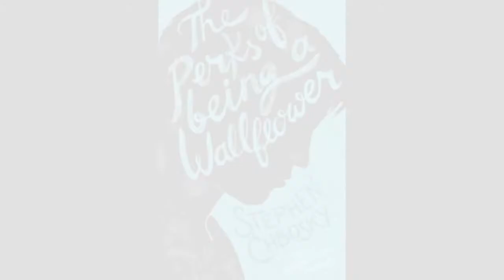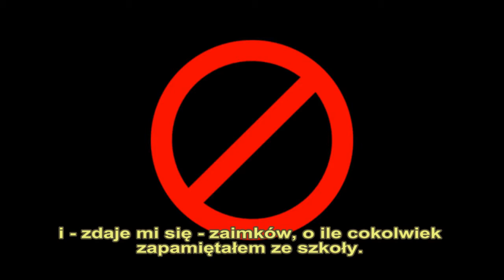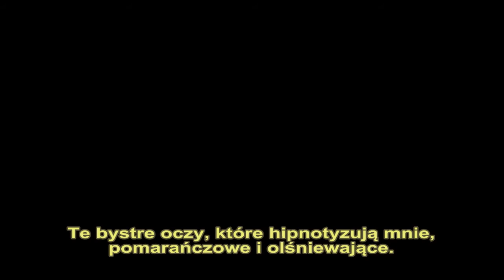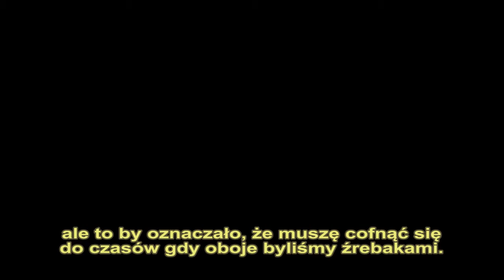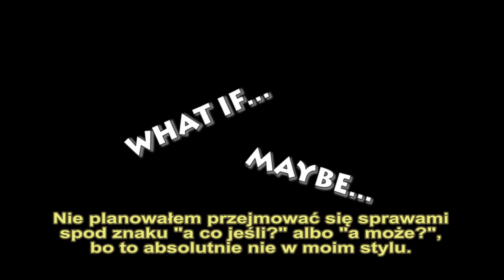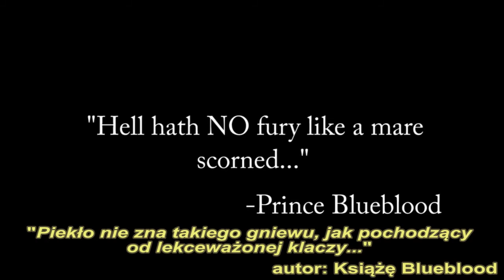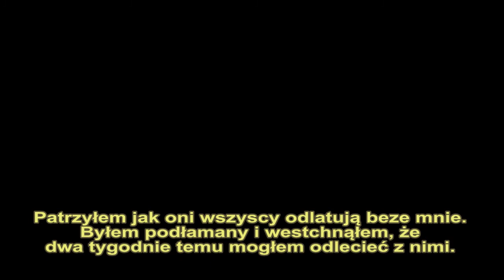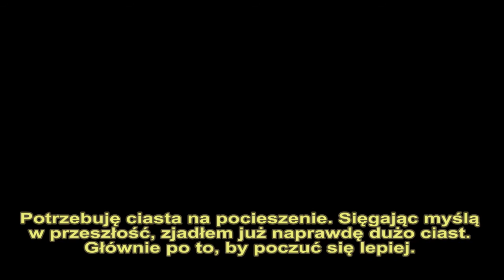The Perks of Being Wonderbolt Ep.1 - Friend Zone napisy pl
Po 11 miesiącach od premiery i niemal roku od przetłumaczenia zapowiedzi, zapraszam na odcinek pierwszy produkcji audio "Korzyści bycia Wonderboltem". W roli głównej Soarin. O porzuconym projekcie przypomniał mi użytkownik Paweł Piechnat, którego serdecznie za to pozdrawiam.